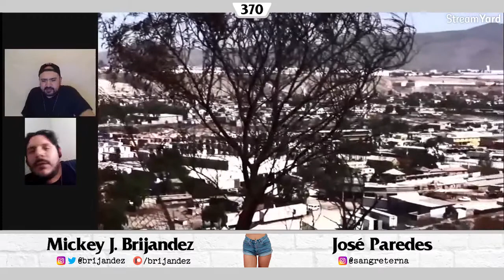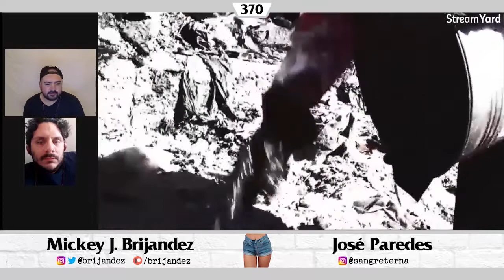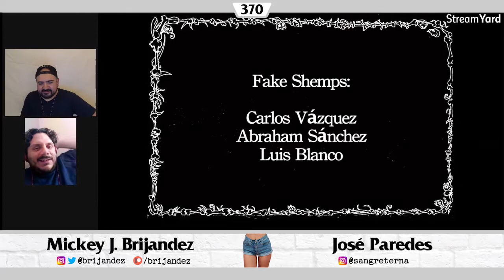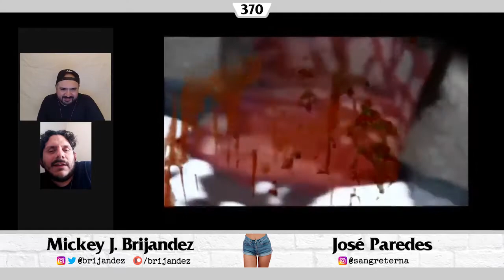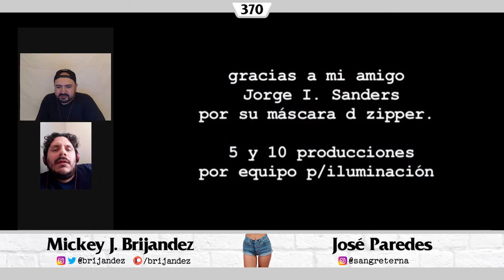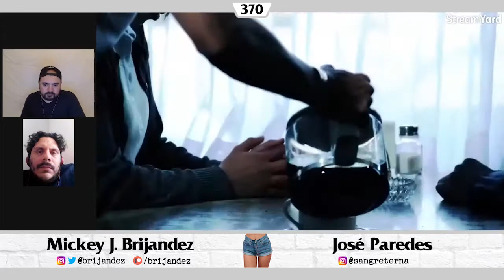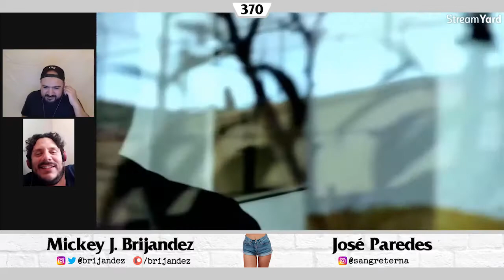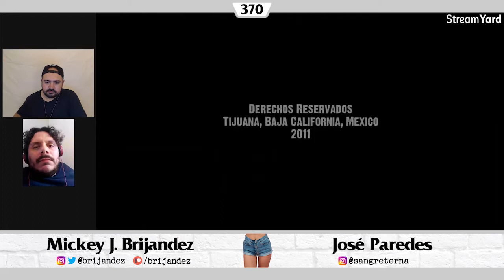EAT MY SHORTS: Chupadores de Sangre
[edc #370] En ésta 11va. edición de 🍽️ EAT MY SHORTS 🩳 nos aterrorizamos con un trio de cortos del Abraham Sánchez «Antropófagus», «Postmortem Tacobar» y «Sanguijuelas» 📼